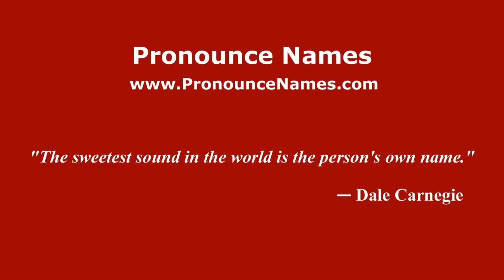How to pronounce Cristiano Spirito (Italian/Italy) - PronounceNames.com